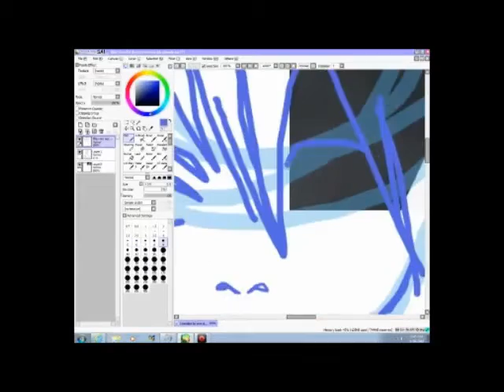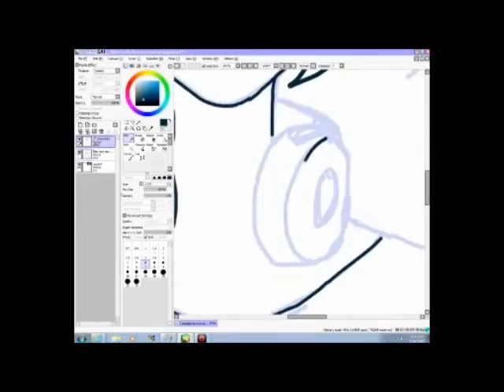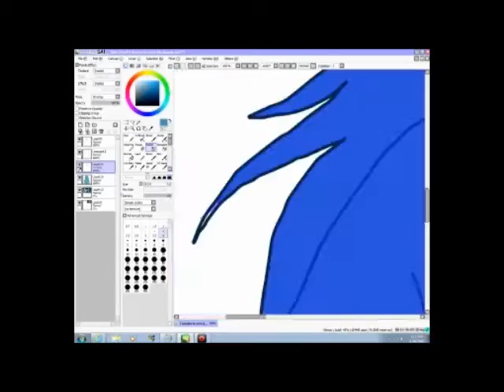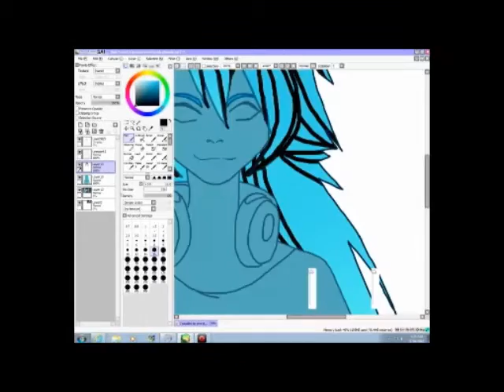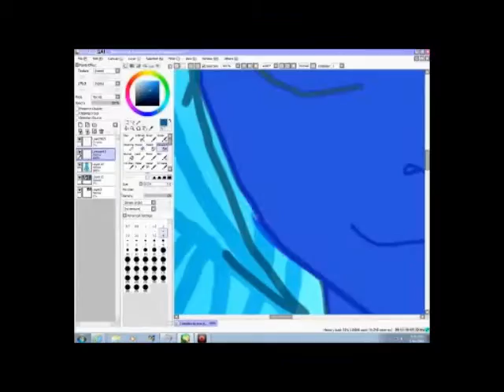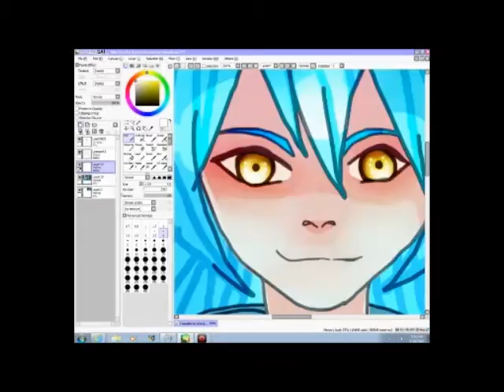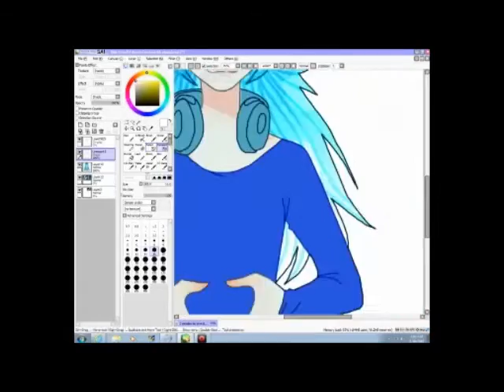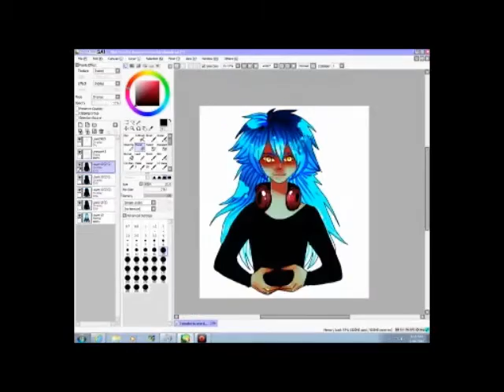[OLD] I make an attempt to draw Desire!Aoba-SPeedpaint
The title pretty much explains it all.

Those dang headphones.

Also you might be thinking- "Why does a 12 year old know about this game."
And I might say "Why wouldn't I know about this game?"

I may or may not have picked the first song because of my headcannon English voice for Aoba.

Songs:
Obsession-Innerpartysystem
Caress Your Soul- Sticky Fingers